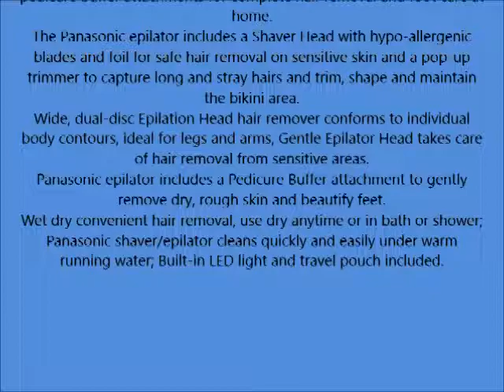Panasonic ES ED90 P Wet Dry Epilator and Shaver, with Six Attachments including Pedicure Buffer for